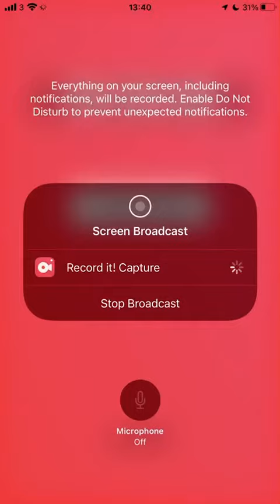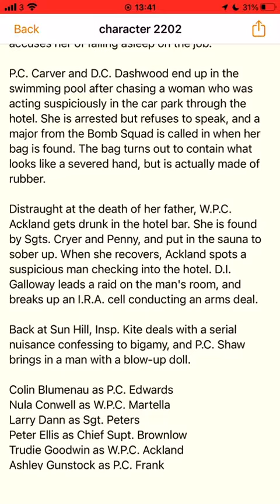Overnight stay Profile